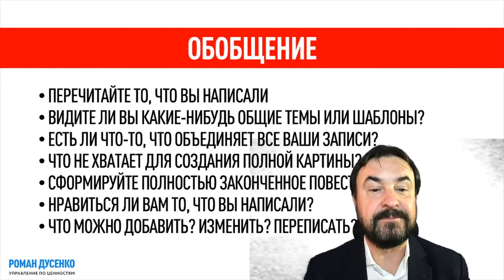Запускаем ракету в будущее #‎ТолькоВперед‬